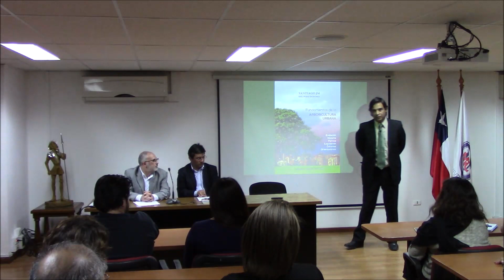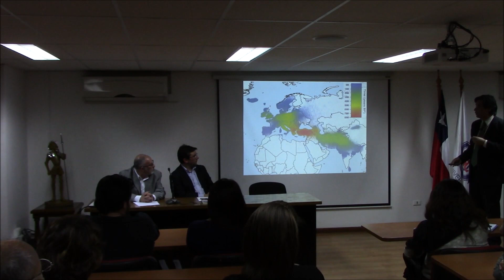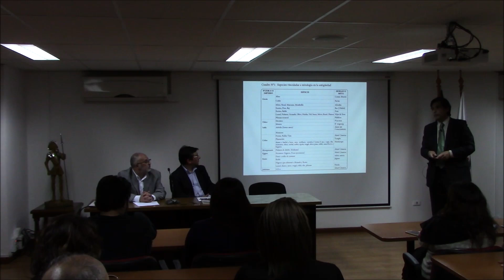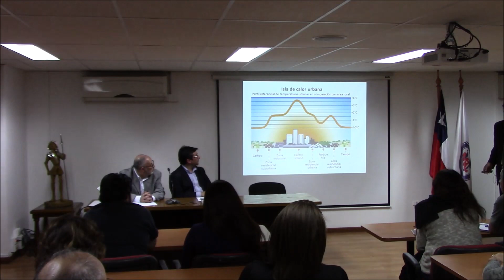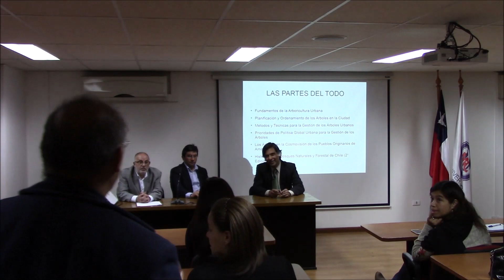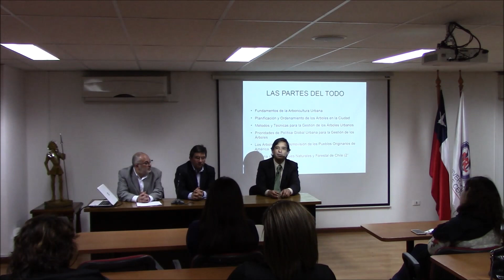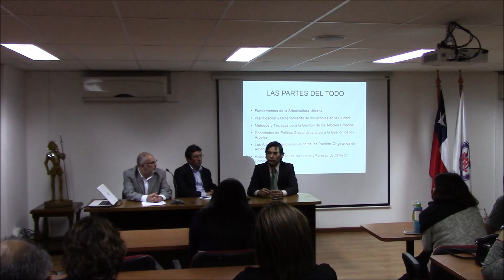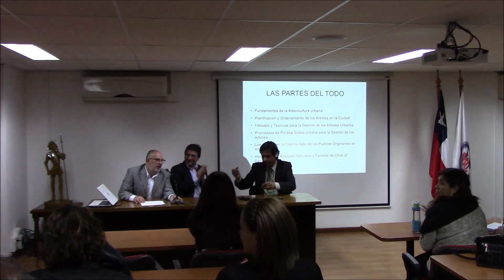Fundamentos de la Arboricultura Urbana - Presentación Libro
El libro Fundamentos de la Arboricultura Urbana es presentado en la Universidad Miguel de Cervantes,- En esa oportunidad el libro fue comentado por Pablo Badenier Martínez, ex Ministro de Medio Ambiente. La actividad fue conducida por Alejandro Menanteau Olmí, Director de la Escuela de Administración y Negocios de la misma universidad. 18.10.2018